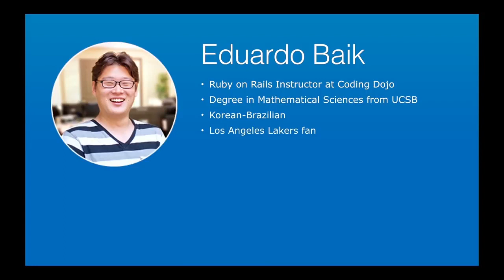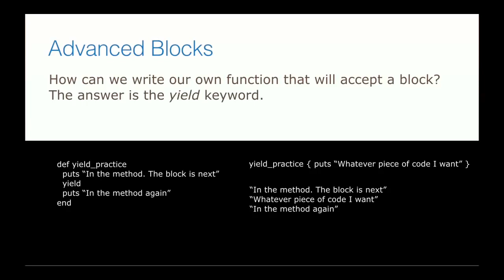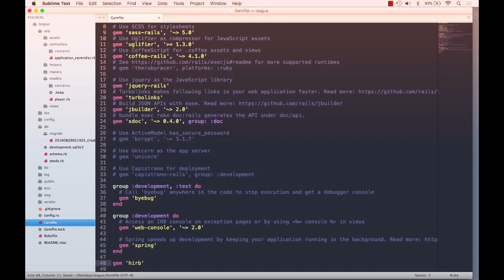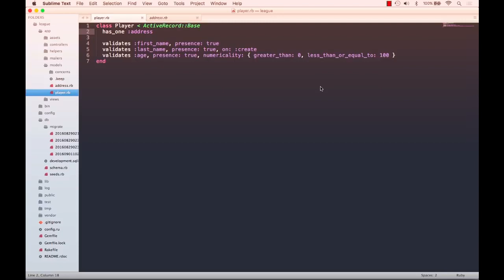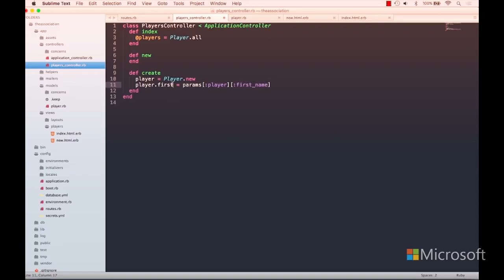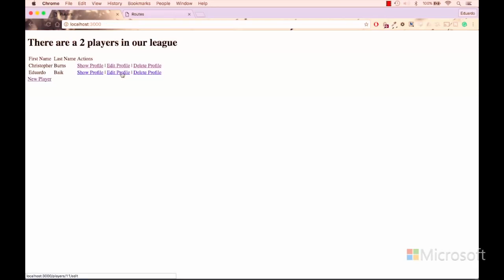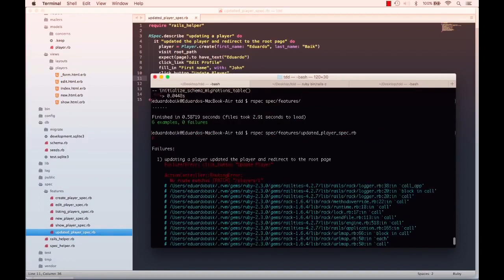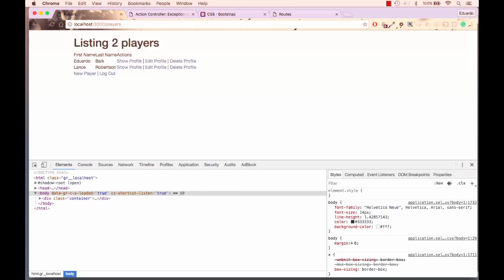Ruby on Rails Tutorial for Beginners - Full Course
Learn the Ruby programming language and Ruby on Rails in this full course / tutorial.
Python, Ruby, and Golang: A Command-Line Application Comparison
Build a CRUD Web App with Ruby on Rails
How To Use PostgreSQL with Your Ruby on Rails Application on macOS

Want to learn about Ruby, the language specifically designed to make developers’ lives easier? Spend some time with the experts, and do just that! See how forgiving and easy-to-use the syntax is, even for beginners. Plus, get to know Rails, a powerful, open source web application development framework that scales easily and is written in Ruby.

In this demo-rich course, build and publish a widget for Visual Studio Team Services dashboards. See what the Rails framework is and the basics of its implementation. Explore test-driven development (TDD) and MVC, and find out with CRUD means and how RESTful routes enable it. Join us, and learn all about this useful language created by a programmer for programmers.

1 | Introduction to Ruby and Rails
Learn from the experts how to build and publish a widget for Visual Studio Team Services dashboards.

2 | Objects and Classes
Walk through the code behind the widget in great detail to see the nuts and bolts of this widget.

3 | Ruby Syntax
Learn about the basic syntax of Ruby when writing code.

4 | Test-Driven Development
Explore the basics of test-driven development (TDD).

5 | The Rails Framework
See what the Rails framework is and the basics of its implementation.

6 | RESTful Routes and CRUD
Find out what CRUD means and how RESTful routes enable it.

7 | TDD and Capybara
Build the app again, but use TDD and Capybara.

8 | Logging In and Registration
See how to manage logging in and registration of users.
Post-Course Survey
Complete the post-course survey.